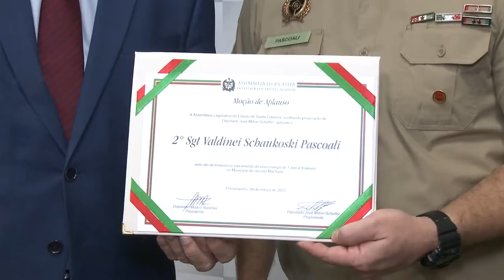É Notícia - Policial que reanimou criança engasgada recebe homenagem do parlamento - 26/04/22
O 2º Sargento Valdinei Pascoali, lotado no batalhão da Polícia Militar de Jacinto Machado, no sul de Santa Catarina, recebeu uma homenagem do parlamento catarinense. A moção de aplauso por ato de bravura no salvamento de uma criança engasgada foi proposta pelo deputado José Milton Scheffer (PP).